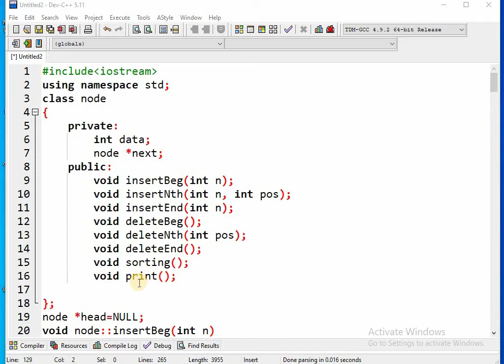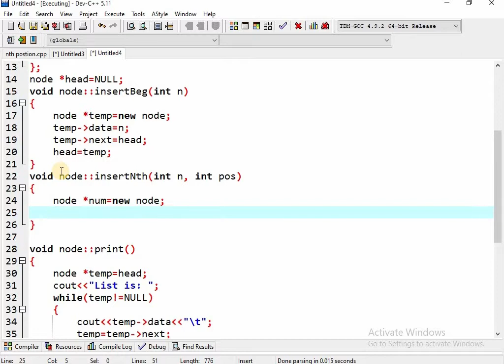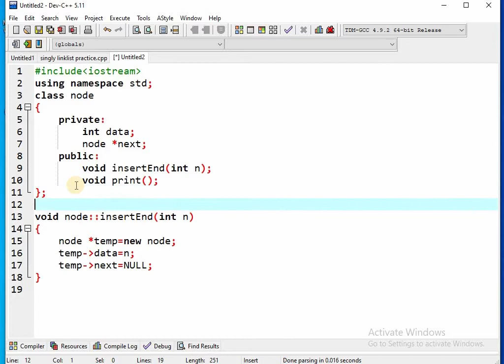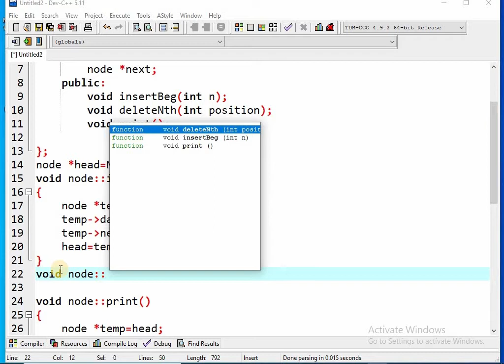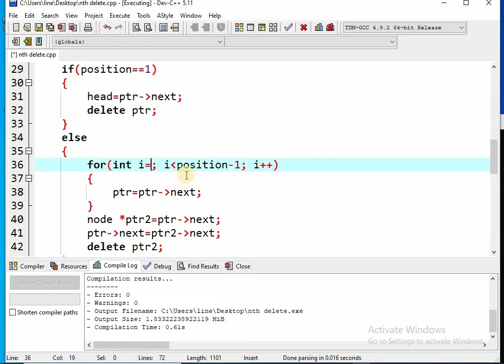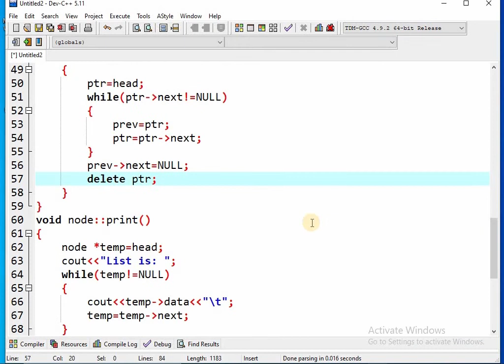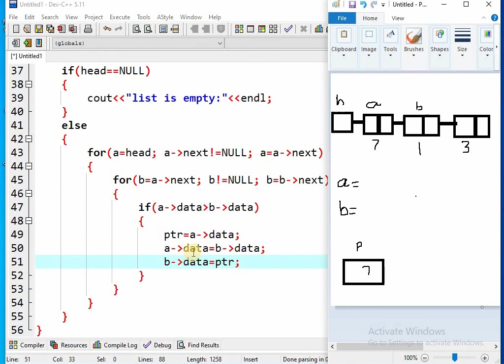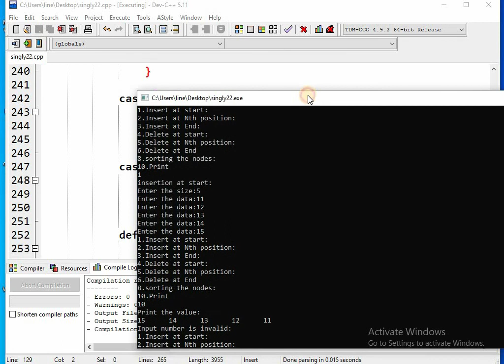singly linked list insertion(start, Nth, end) deletion(start, nth, end) & sorting in data structure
In this video we will learn about Singly Linked List Insertion(start, Nth, end) Deletion(start, nth, end), sorting and print function. We will learn complete singly linked list in this video.